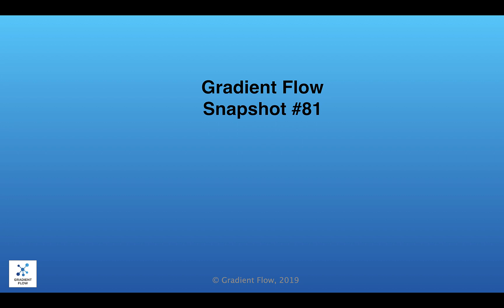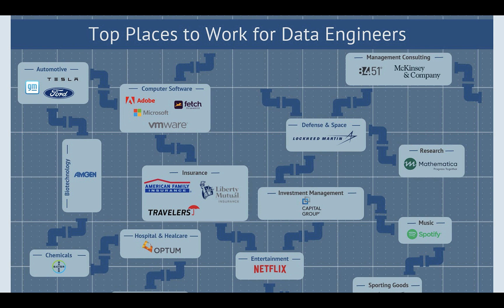Gradient Flow Snapshot #81: Top Places to Work for Data Engineers